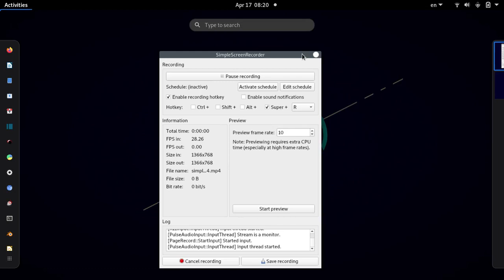Linux Debian 11 Mu code editor pygame zero battle city